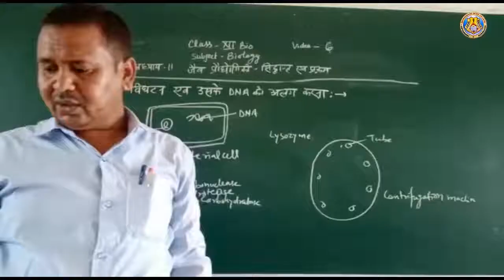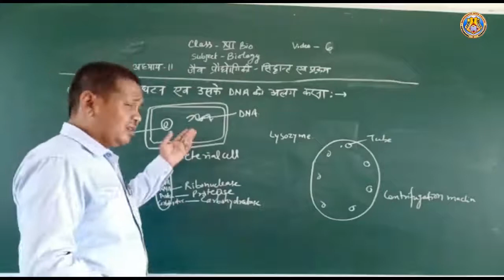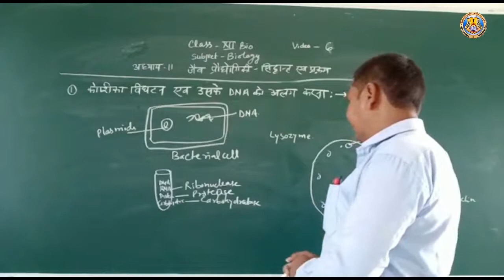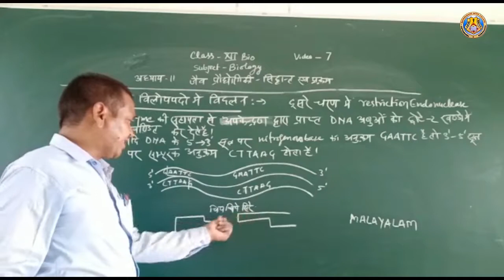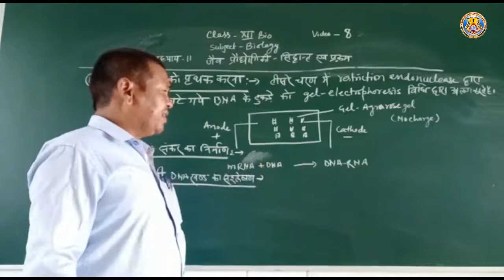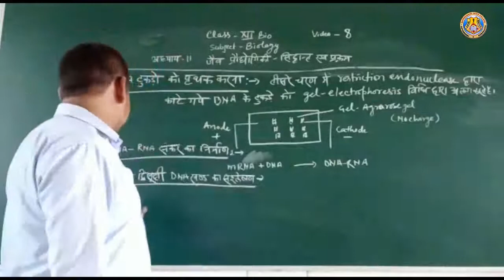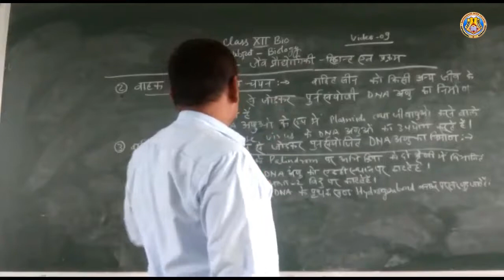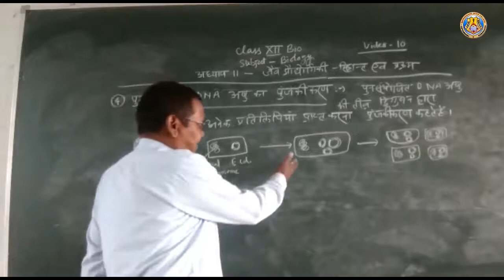Class XII Bio Chapter 11 Part 2 By Murari Sir